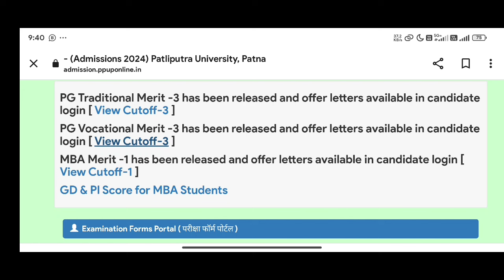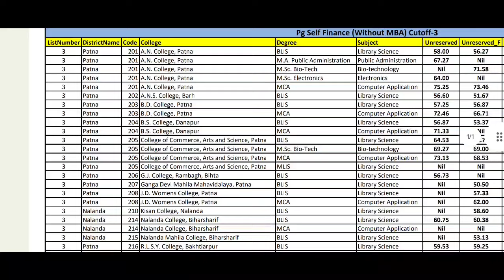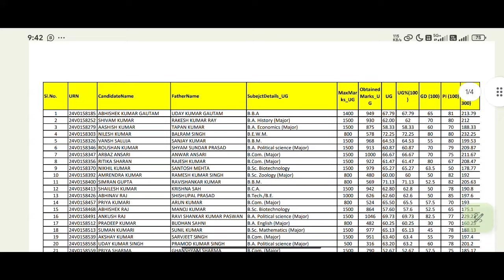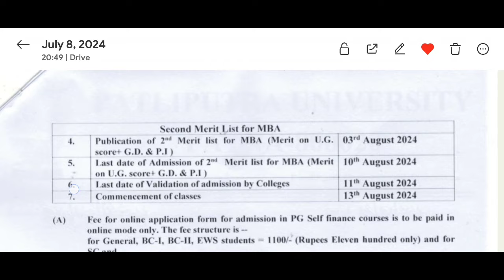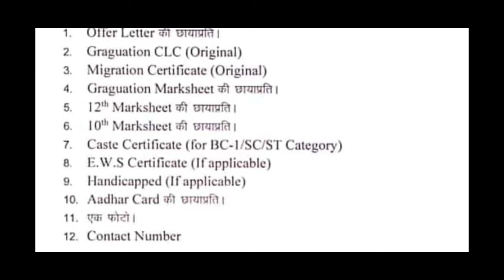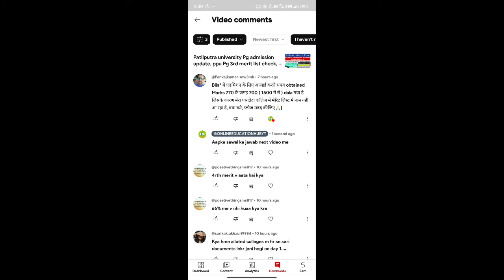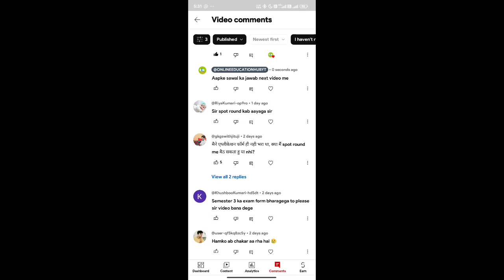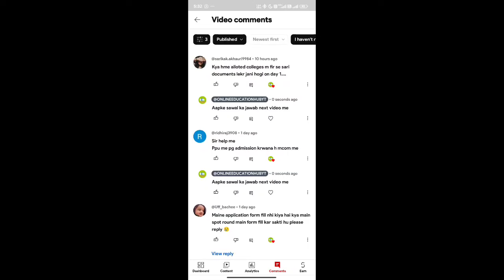Patliputra university Pg vocational admission update,ppu Pg 3rd merit list out,ppu pg spot admission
Patliputra university pg admission update 2024, ppu pg vocational admission 3rd merit list out, ppu pg admission 3rd merit list kaise check kare, ppu pg spot process, ppu mca admission update, documents needed for Verification, Patliputra university pg admission form filling process, ppu pg spot admission hoga, ppu pg direct admission hoga, patliputra university, ppu mba, mca admission date, ppu pg spot admission date, online education hub, ppu me kon kon sa college aata ha, ppu pg admission notification details, ppu pg admission form kaise bhare, ppu pg admission registration process 2024, bd college, tps college, an college,